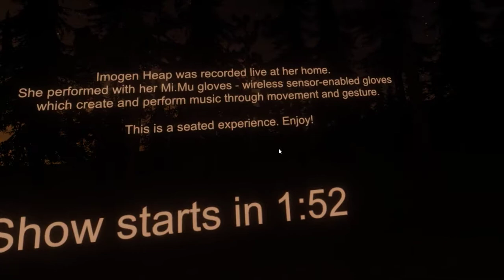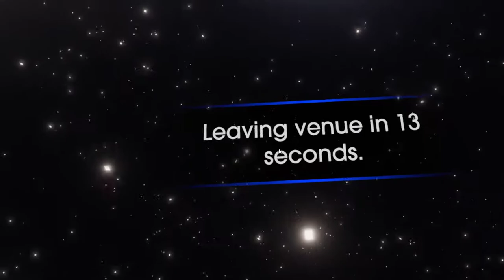TheWaveVR - Imogen Heap - 2018/08/31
Sorry for the pointer on the screen! Oops : )

22:40 for the after show discussion with the artist
(she was so cool to do this!)